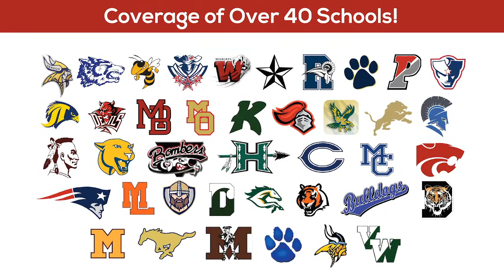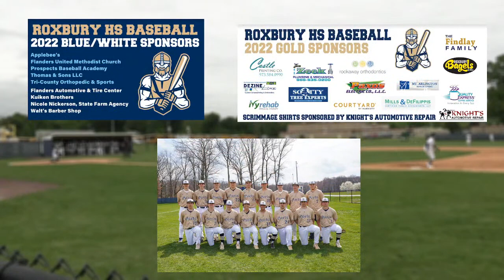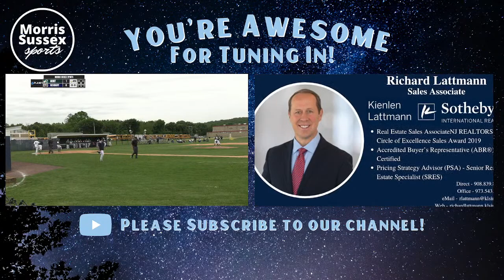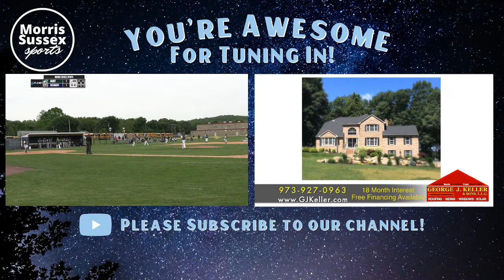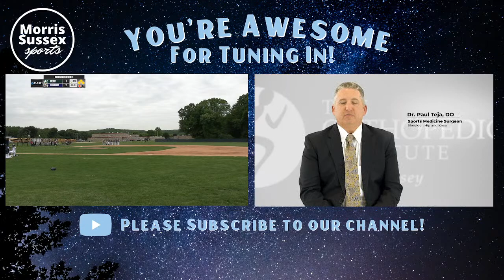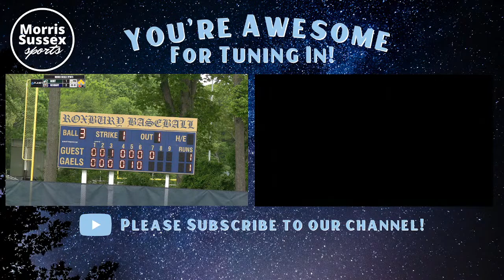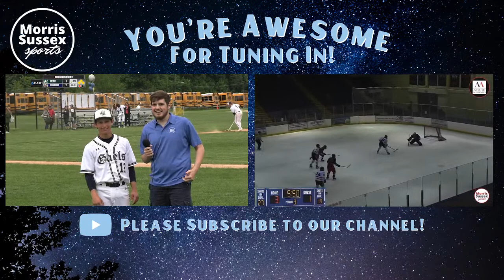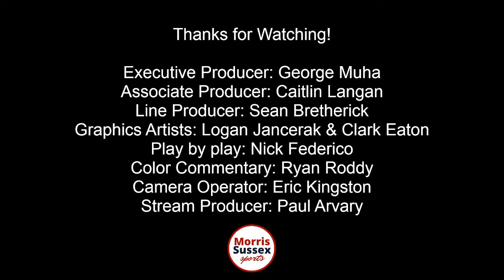Boys Baseball: Roxbury vs Montville